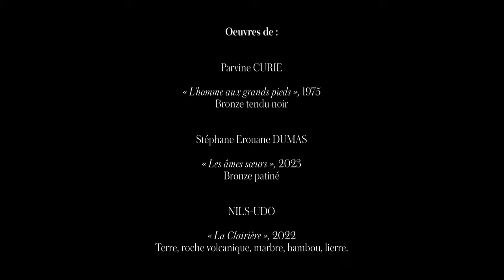Les Nuits de Lascours, inauguration de la sculpture de Stéphane Erouane Dumas, Été 2023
Réalisation vidéo par Théo Pitout, Observascop_agency